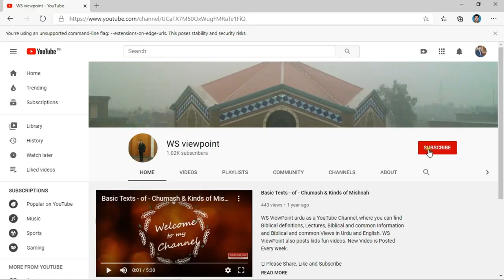Abraham Blessing||Abraham and Sarah||Genesis 12|| Bible||Whole Bible reading with pictures|| بائبل